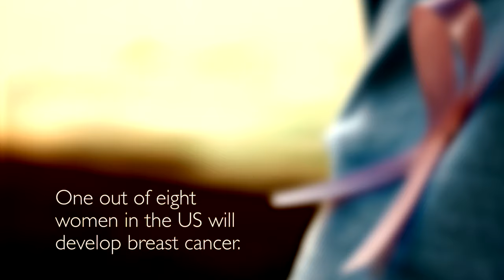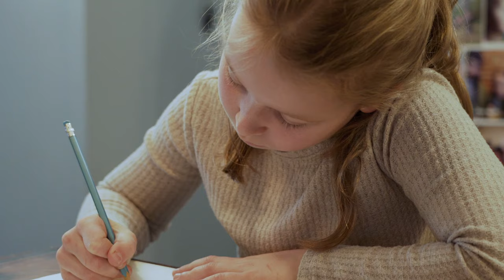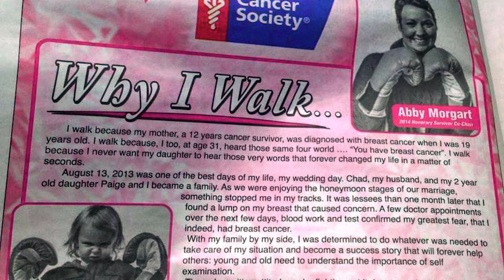Medical Stories - Breast Cancer: Aubrey's Story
At the age of 37, Aubrey, was a new bride living her dreams as the busy mother of a toddler with a bright future ahead for her family. She was barely home from her honeymoon when she learned the crushing news that she had an aggressive type of breast cancer at a young age. Her devastating diagnosis quickly led to a plan of action by her determined medical oncologist, Dr. Shannon Puhalla from the UPMC Hillman Cancer Center. Although a tough treatment plan, Aubrey's remains resolute and hopeful she will resolve with a positive outcome towards remission.

Medical Stories, is a new documentary film series produced for PBS / Public Television – taking viewers on an emotional and inspirational journey through cinematic storytelling, as the lens focuses on ordinary people going through extraordinary measures of courage and triumph.

The stories of these brave patients are revealed by their incredible willpower to help inspire, improve and transform the lives of others through their own personal narrative and are reinforced by leading medical experts in the field. At times, the patient experience connects them with a remarkable support base community, which often may help contribute to their positive outcome, through a vast foundation of hope and encouragement.

To help raise awareness and to learn more about Breast Cancer, please

Check your, local PBS listings today! to learn more about this documentary series.